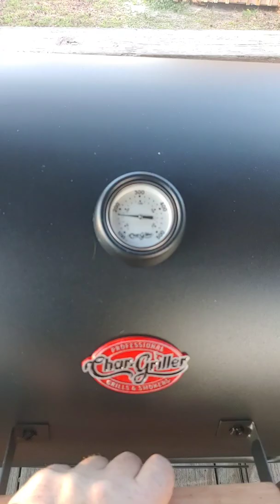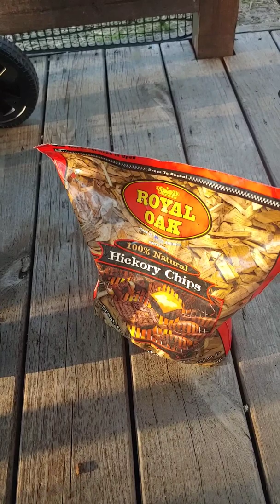February 9, 2020